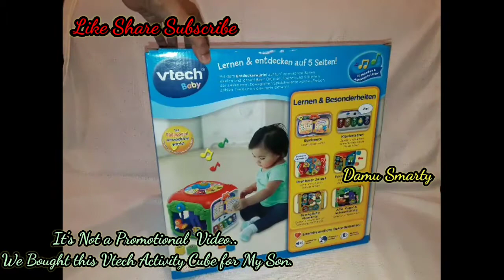VTech activity cube Review 2021 for babies to learn fine and gross motor skills /DamuSmartyVlogs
VTech activity cube for babies to learn fine and gross motor skills